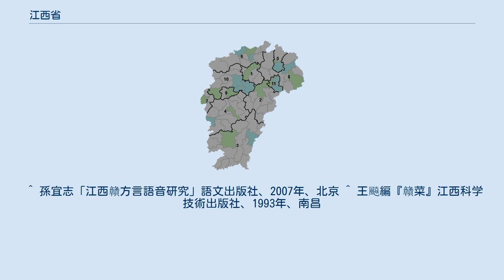江西省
江西省（こうせいしょう、中国語: 江西省、拼音: Jiāngxī Shěng、英語: Jiangxi）は、中華人民共和国中部、長江南岸に位置する内陸部の省。
省都は南昌市。
 中国中部（華中）の内陸部に位置し、北は湖北省、安徽省、東は浙江省、福建省、南は広東省、西は湖南省と接する。
省北部は長江南岸となり、巨大な鄱陽湖が広がる。
南部は山がちの地形で、南嶺山脈が広東省との間を走り、湖南省との間の羅霄山脈には中国共産党史上有名な井崗山もある。
最大の川は、省内を南北に貫く贛江で、その他撫河・信江・鄱江（饒河）・修水など長江の支流が流れる。
略称は贛（かん）。
 省域は春秋戦国時代には主に楚国の領域であり、漢代には揚州に属した。
西晋の時代は揚州から江州に分割された。
五代十国時代に南唐が洪州南昌府に都し、これが南昌の起源となった。
元代に現代の省域に近い江西行省が成立し、明清時代もこれに準じた。
明代に景徳鎮で陶磁器の生産が盛んになり海外にまで輸出された。
民国時期に江西南部山間地帯は毛沢東の井岡山革命根拠地となり、また中華ソビエト共和国の臨時政府が瑞金に置かれた。
中国国民党の攻勢により中国共産党は瑞金を放棄して延安を目指す大長征を開始した。
 省都の南昌市を中心に吉安市、井岡山市、鷹潭市などの地区では、中国語の大方言の一つである贛語が話されている。
北部の九江市周辺と南部の贛州市の東郊外では官話方言が、東部の上饒市周辺では呉語が、北東部の婺源県周辺では徽語（徽語を呉語に含める説もある）が、西部の銅鼓県周辺と贛州市などの南部では客家が主な住民であり、客家語が話されている。
 江西省の料理は、北から順に鄱陽湖料理、南昌料理、贛南料理（客家料理）の三流派に分かれるとされるが、江西料理と総称される。
米食文化地域に属し、総じて醤油ベースで唐辛子を使う料理も多いが、周辺地域を中心に、安徽料理、浙江料理、湖南料理、客家料理などの影響がみられる。
 下部に11地級市を管轄する。
詳細は下部データボックスを参照。
 ^ 孫宜志「江西贛方言語音研究」語文出版社、2007年、北京 ^ 王飈編『贛菜』江西科学技術出版社、1993年、南昌